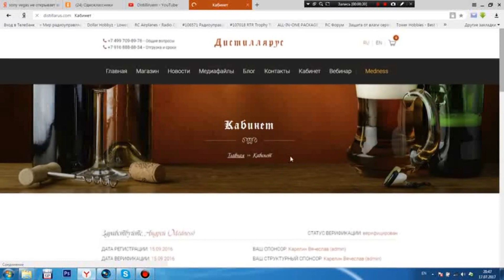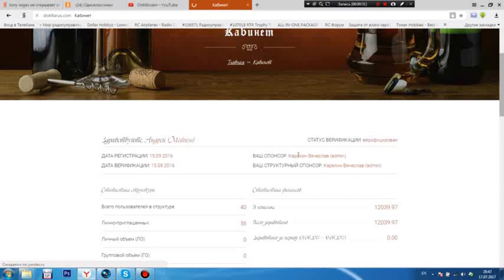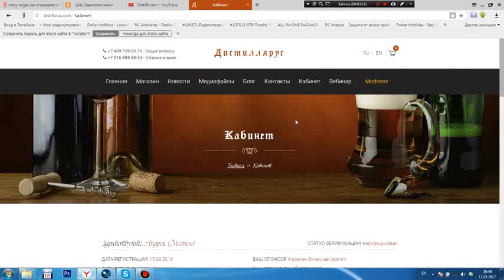Сколько я заработал на партнерке Distillarus за 1 год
Сколько я заработал на партнерке Distillarus за 1 год. Заходим в личный кабинет и смотрим сумму.